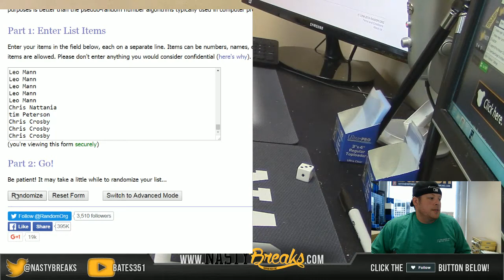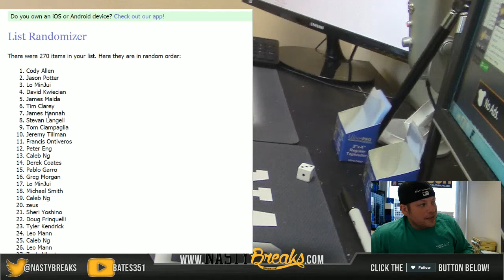3 20 16 Email Promo Giveaway